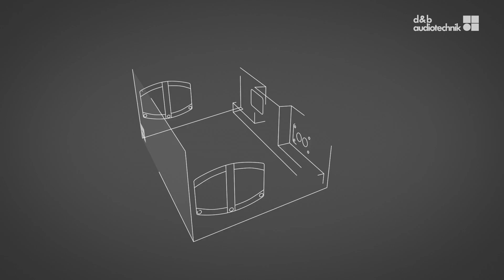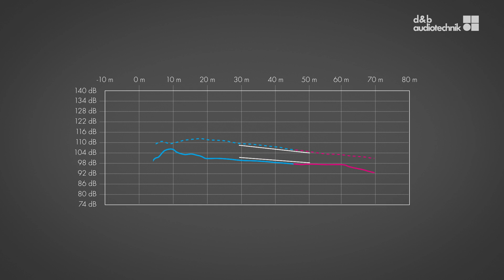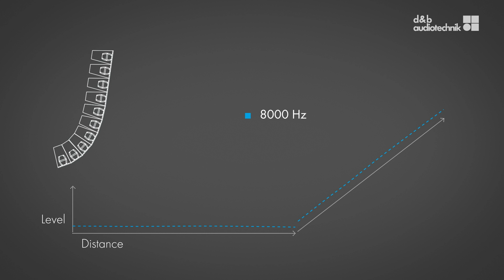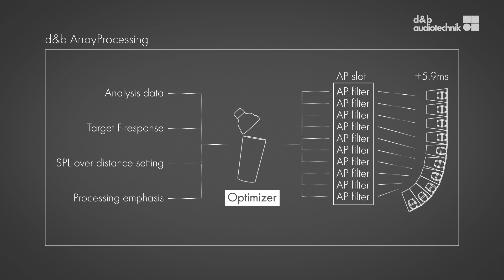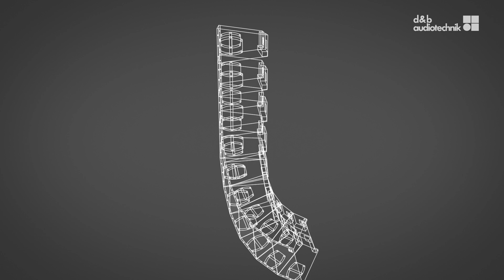ArrayProcessing. What is ArrayProcessing?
The optional ArrayProcessing function within the ArrayCalc simulation software V8 incorporates powerful filter algorithms that calculate and optimize the sonic performance of a d&b line array over an entire listening area. ArrayProcessing ensures that every member of the audience benefits from the same remarkable quality of sound by enhancing the spectral consistency, with a defined level distribution, to achieve a consistent tonal balance for each listener. The optimization intensifies the clarity and tonal balance of the J-Series, SL-Series, T-Series, V-Series or Y-Series line array solutions; taking existing d&b systems to dizzying heights.